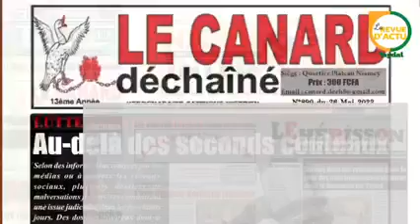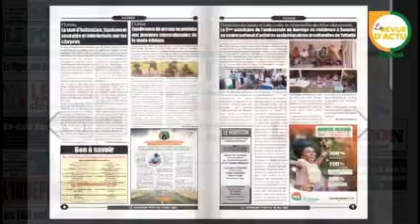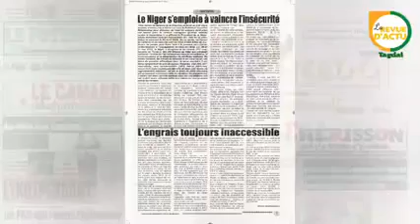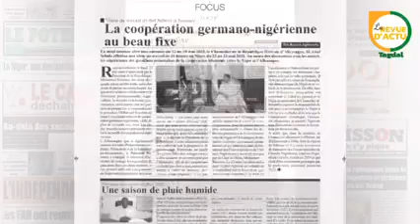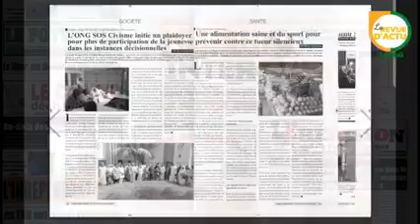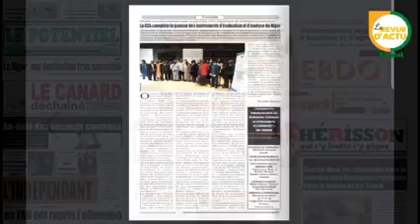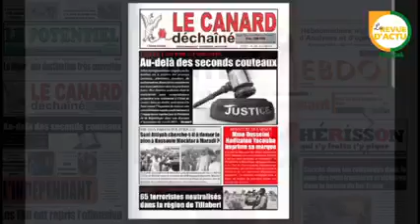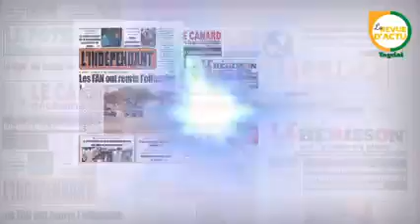30 mai 2022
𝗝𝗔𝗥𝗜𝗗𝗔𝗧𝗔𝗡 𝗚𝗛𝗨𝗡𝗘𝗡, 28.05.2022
■ 𝐻𝑎 𝑔ℎ𝑜 𝑖𝑛𝑡𝑎 𝑚𝑖𝑠ℎ𝑖 𝑁𝑖𝑔𝑒𝑟 𝑖𝑏𝑘𝑖𝑚𝑚𝑎 𝑎𝑧𝑟𝑢𝑓 𝑘𝑎𝑛?
■ 𝑁𝑖𝑔𝑒𝑟 𝑎𝑦𝑖𝑐ℎ𝑔ℎ𝑎𝑙 ℎ𝑎𝑔ℎ𝑜 𝑖𝑛𝑑𝑎 𝑎𝑡𝑒𝑏𝑒𝑛 𝑖𝑛𝑑𝑎 𝑎𝑔𝑖𝑟𝑖 𝑖𝑛 𝑘𝑒𝑛𝑖 𝑖𝑛𝑠ℎ𝑖
■ 𝑇𝑎𝑠𝑎𝑞 𝑎𝑔ℎ𝑜 𝐺𝑒𝑟𝑚𝑎𝑛𝑖 𝑖𝑛𝑑𝑎 𝑁𝑖𝑔𝑒𝑟 𝑎ℎ𝑖𝑛𝑗𝑖 𝑠ℎ𝑖ℎ𝑢𝑠𝑎𝑦
■ 𝐺𝑎𝑛𝑑𝑎 𝑎𝑔ℎ𝑜 𝑁𝑖𝑔𝑒𝑟 𝑤𝑎𝑛𝑖 𝑖𝑛 𝑘𝑢𝑘𝑎𝑦 𝑎𝑑𝑎𝑏𝑒𝑠 𝑎𝑚𝑖𝑡𝑒𝑘𝑤𝑖
■ 𝐻𝑎 𝑎𝑦𝑖𝑘𝑖 𝑡𝑖𝑧𝑖𝑔𝑖𝑧 𝑎𝑔ℎ𝑜 𝑎ℎ𝑖𝑛𝑘𝑎 𝑤𝑎𝑛𝑖
■ 𝐷𝑎𝑔ℎ𝑜𝑦𝑒𝑛 𝑎𝑔ℎ𝑜𝑛𝑒𝑛 𝑊𝑢𝑟𝑎𝑔ℎ 𝑤𝑎𝑛𝑒𝑛 𝑖𝑏𝑖𝑠𝑎 200 ℎ𝑎𝑟𝑤𝑎𝑑𝑎 𝑏𝑜𝑟𝑒𝑛 𝑎𝑔ℎ𝑜𝑛𝑒𝑛 𝑖𝑦𝑖𝑑𝑎𝑟 𝑤𝑢𝑟𝑎𝑔ℎ 𝑖𝑛 𝑎𝑠ℎ𝑖𝑔ℎ𝑖𝑙 𝑘𝑎𝑛 𝑖𝑏𝑖𝑠𝑎 800.000